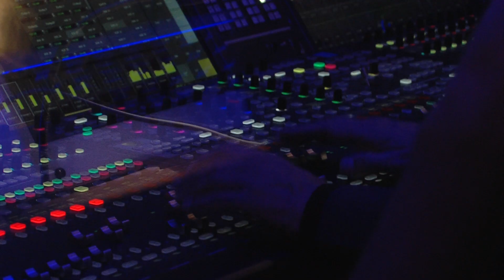Arrivederci, Au Revoir, Tschüss: Der Festspiel-Podcast 2018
Zusammengefasst mit den besten Bildern, verabschiedet sich der Festspiel- Videopodcast 2018!